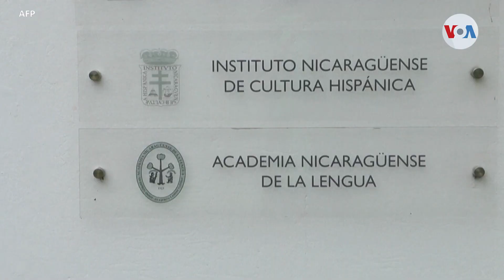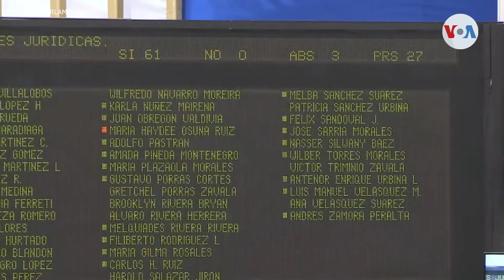Rechazan cierre de la Academia Nicaragüense de la Lengua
La Asamblea Nacional, controlada por el oficialismo, ilegalizó a 83 organizaciones sin fines de lucro, incluyendo a la Academia Nicaragüense de la Lengua, una de las instituciones más prestigiosas y antiguas del país